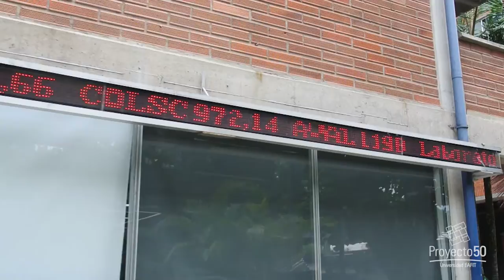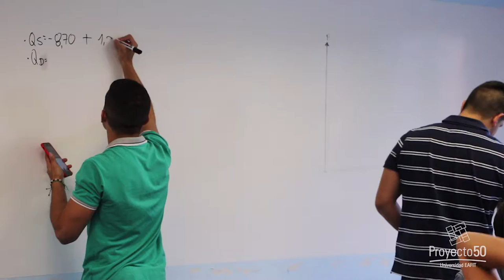La Escuela Economía y Finanzas trabaja en conjunto con Proyecto 50